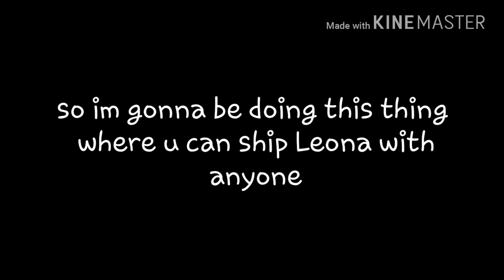Ship leona wit anyone (read pinned comment (